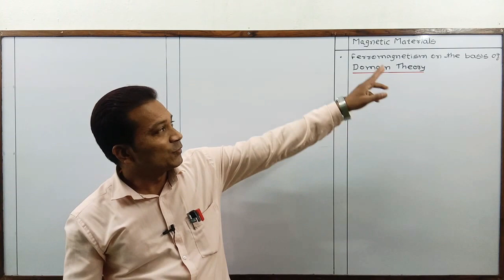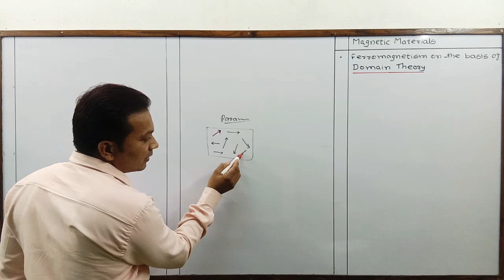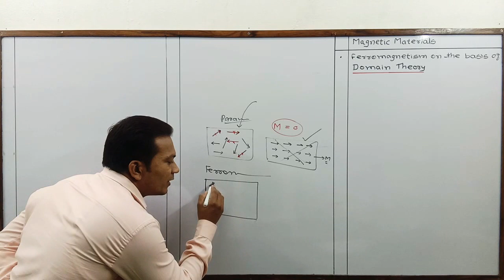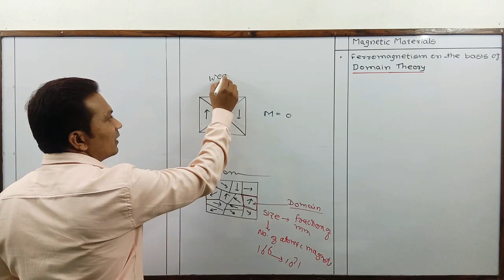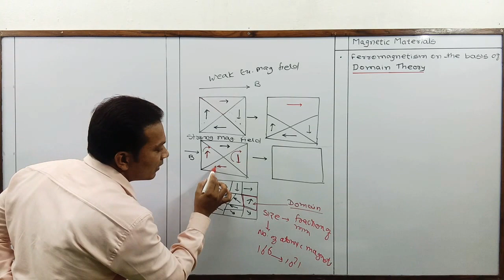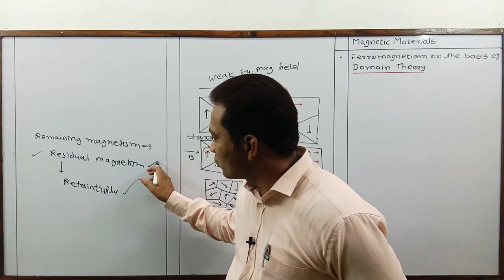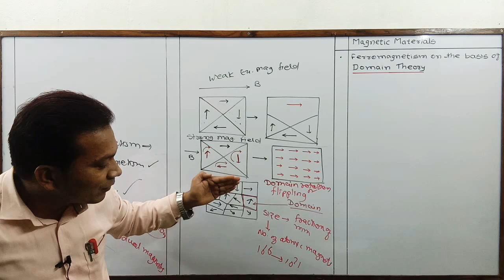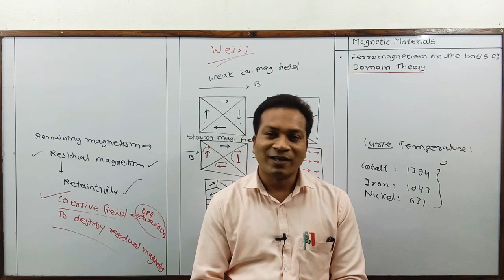Class - 12th - Physics - Magnetic Materials - Ferromagnetism on basis of Domain Theory